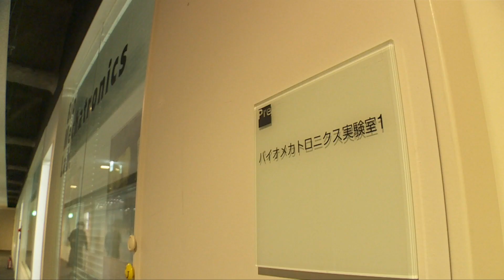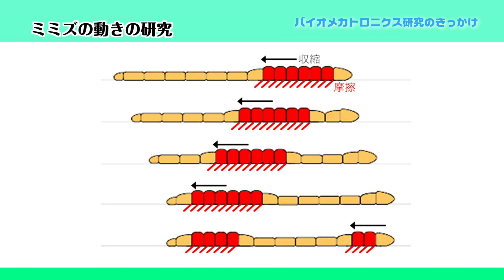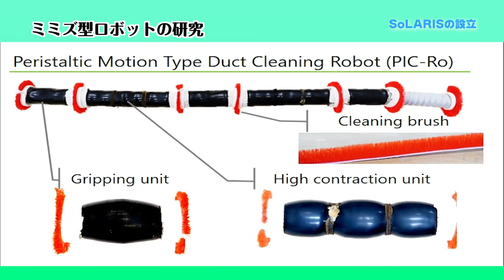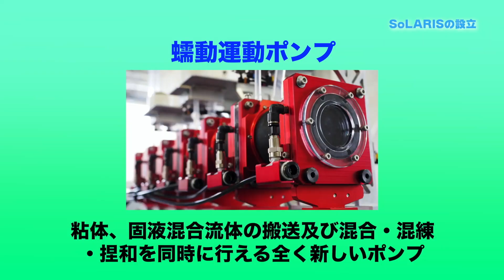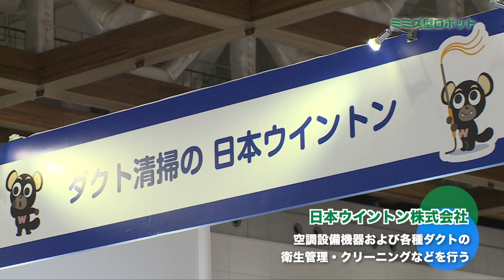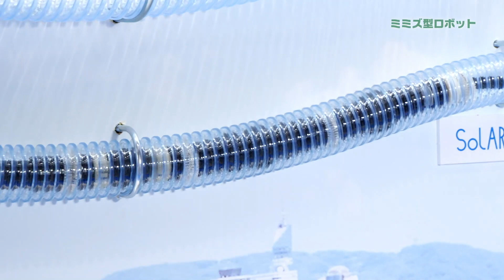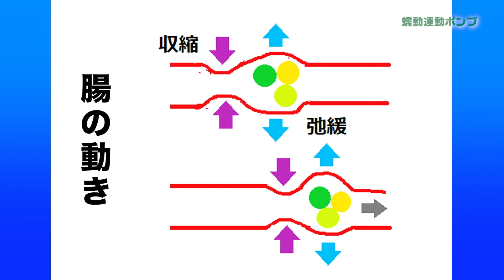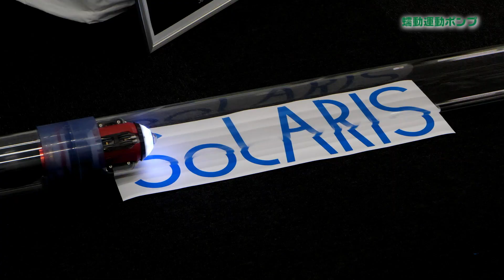知の回廊 第136回「大学発・初ベンチャー「ソラリス」の取り組み」 中央大学 理工学部 ソフトロボティクス バイオメカトロニクス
監修：ソラリス代表取締役CEO、理工学部教授　中村太郎
ソラリス取締役CTO、元 理工学部助教　山田泰之

中央大学発で、初のベンチャー企業「ソラリス」の取り組みを紹介します。
大学研究室から生まれ、商品化される上腕作業アシスト装置「TasKi」の着想～完成に至るまでの経緯・狙いを伺います。
また、腸の動きを模倣したミミズ型ロボットの実用化に向けた取り組みや、同社がJAXAなどと共同で取り組む宇宙ロケット技術について紹介します。

2020年度制作